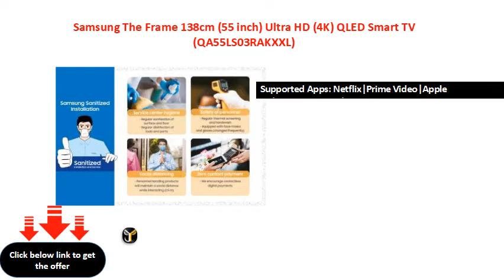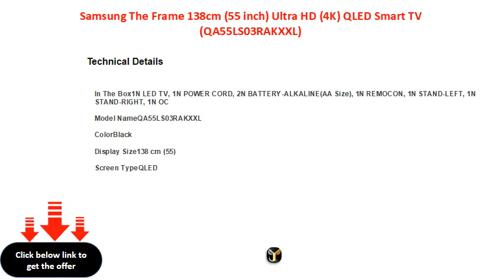Samsung The Frame 138cm 55 inch Ultra HD 4K QLED Smart TV QA55LS03RAKXXL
Supported Apps: Netflix|Prime Video|Apple TV|Disney+Hotstar|Youtube
Operating System: Tizen
Resolution: Ultra HD (4K) 3840 x 2160 Pixels
Sound Output: 40 W